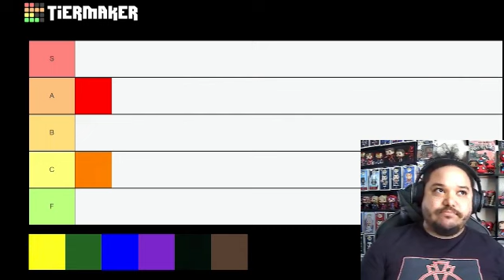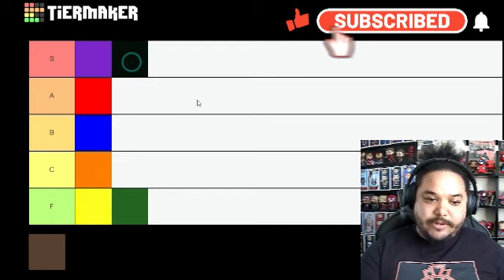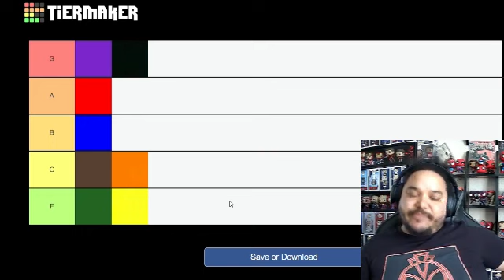A Friendly Tier List: Kleve Edition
Today Kleve is going to rank the 8 colors we all know and love from the original Crayola Set.

Where does your favorite land?